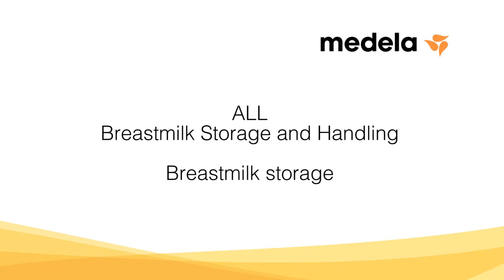Medela Breastmilk Storage and Handling Breastmilk Storage